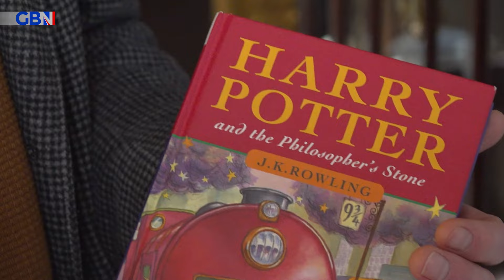Daniel Radcliffe REOPENS WAR on JK Rowling as actor UNLEASHES fresh verdict on trans debate row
Daniel Radcliffe has shared new remarks on Harry Potter author JK Rowling after the pair publicly displayed their opposing views on the trans debate.

In a new interview, Radcliffe has admitted he hasn't spoken to the author for years and branded the fallout over their trans views as "sad".

Digital Reporter, Daniel Smith.